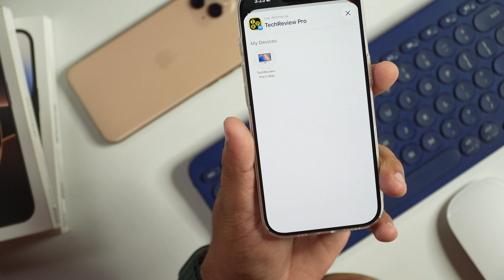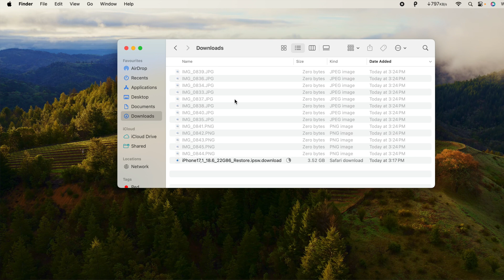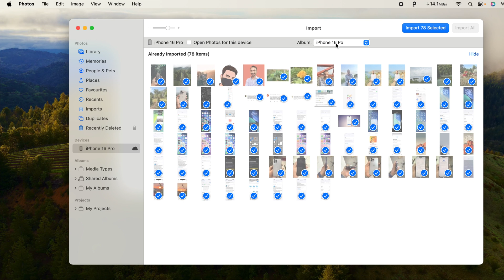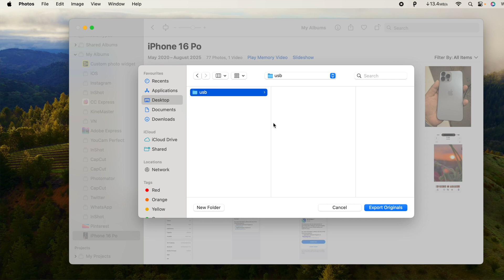How to Transfer Photos, Videos from iPhone to Mac? Move iPhone Photos, Videos to External Drive FREE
Transfer or Move Photos and Videos from iPhone or iPad to Mac or ANY External Drive. Want to Move iPhone Photos and Videos to Mac or an External USB PenDrive or SD Card? Here is How to Transfer Photos, Videos from an iPhone to Mac and then from Mac to an External Hard Disk Drive. Move Photos, Videos, or Files from iPhone to MacBook, iMac, or Macmini, Mac Studio Easily. Learn how to Transfer Photos, Videos, and Files from iPhone to any Mac or External SSD Storage Drive, HDD, USB PenDrive, or MicroSD Card?

Apple USB-C to SD Card Reader
Apple USB-C to USB Adapter
Apple USB-C Digital AV Multiport Adapter
SanDisk 2TB Extreme PRO Portable External SSD

✅ ✅ Get Insider Access to your daily dose of all things iPhone, iPad, Mac, Apple, and other tech tips, tricks, and tutorials with TechReviewPro Newsletter for FREE (Limited Time)

Also watch:

How to Transfer Photos, Video, Files from iPhone to External Drive, SSD, USB PenDrive, MicroSD Card?

How to Stop iPhone Videos from Looping? Stop Playing Videos on Loop on iPhone Easily (FREE)

Privacy Policy and Legal Disclosure:

However, our recommendation is always based on the merit of the products and is not influenced by other factors. This supports us financially in purchasing better gadgets and gear, and this is the reason why we can bring more free information in the form of high-quality, exclusive videos for you. Thank you! Disclosure